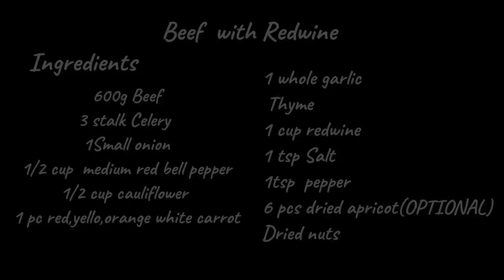MOUTH WATERING SLOW COOK BEEF WITH RED WINE || VLOG#129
Mga momshi ,beshy, tropa, mga kabayan my name is May mother of two children Thalia and  Nathan and I'm married to an israeli my husband Ron

kung sensetive ka mg next video ka nalang by alex Gozaga

I will upload every 2 days promise